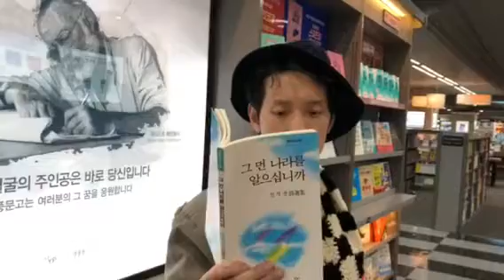수선화 -호세리살을 읽으며 영풍문고에서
운치 있구나.